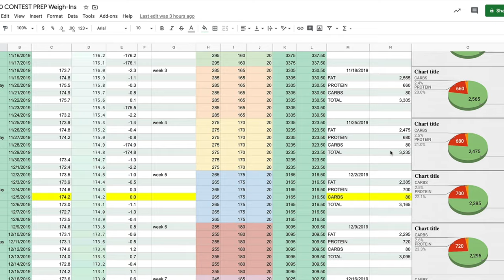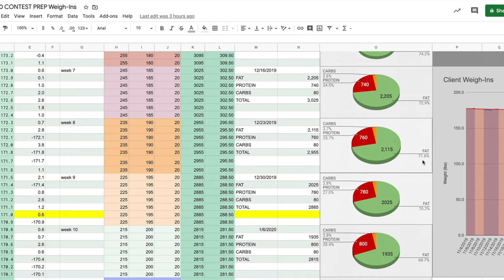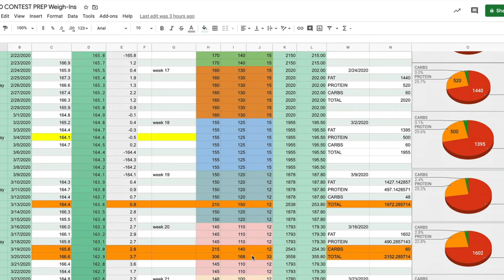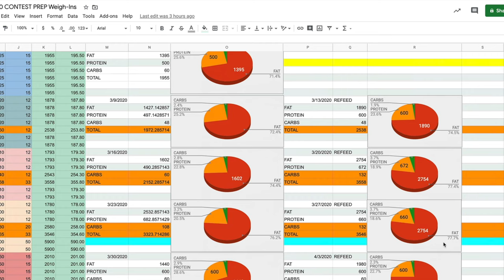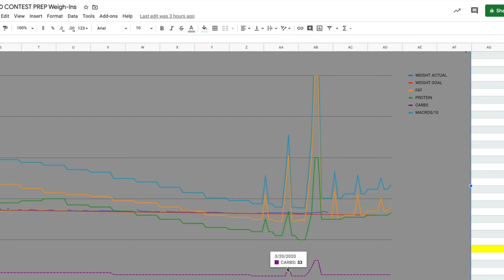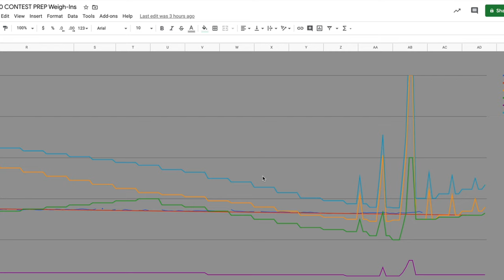Keto Contest Prep | Takeaways & Tips | 2020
Now that the Keto Competiton prep is over, I wanted to give y'all a full-blown synopsis on what I learned, what I would do differently, what I recommend, and how you can incorporate a similar strategy to reach your own goals!  I know this video is a bit lengthy but I hope it proves to be very informative for you!